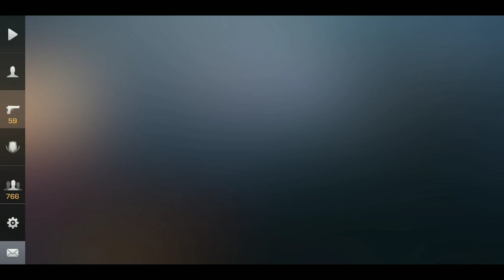ОТКРЫЛ 60 FABLE BOX и 3 FABLE CASE обновление 0.11.0 наконец то!!!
Всем привет.